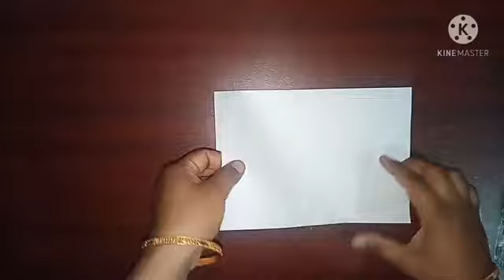paper boat making..easy tips justopen.origami boat making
paper boat making idea ..paper boat easy steps
how to make,
boat making video,